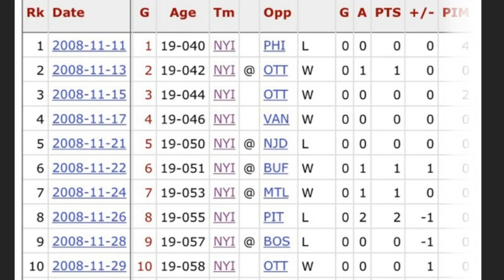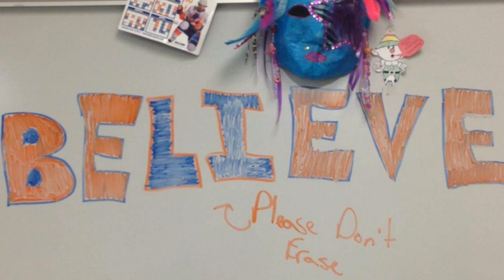329TV - History of the Josh Bailey chant